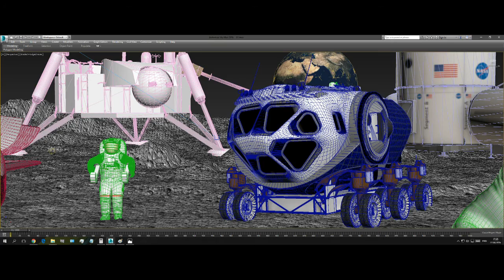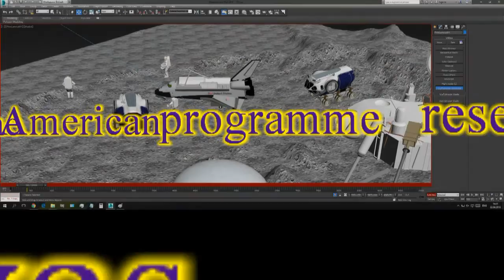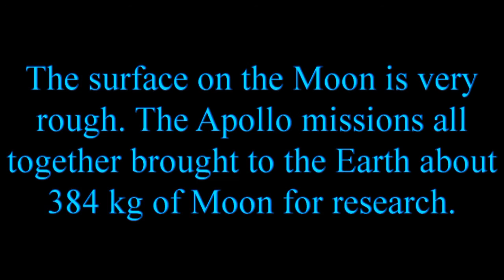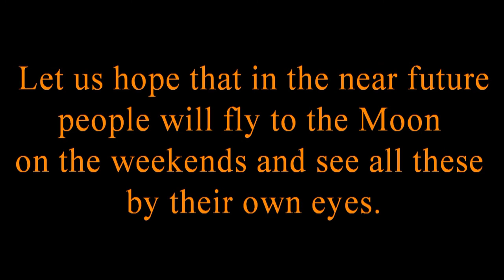Travel to the Moon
Since ancient times people have always dreamed to travel to the stars and to the Moon.
Let us hope that in the near future people will fly to the Moon on the weekends and see all these by their own eyes.